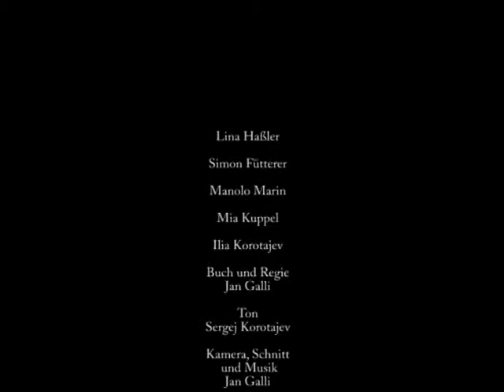Der zweite Blick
Episch erzählter Kurzfilm über die Entlassung eines Häftlings und den Auftrag an seine Schwester, ihn sicher nach Hause zu bringen.